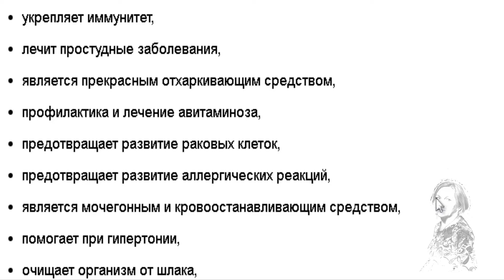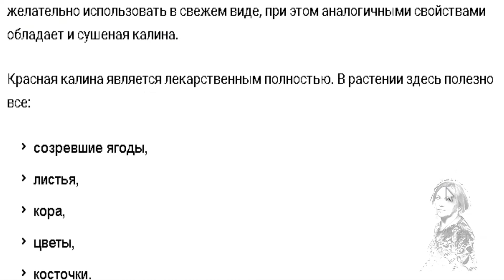КАЛИНА КРАСНАЯ. ПОЛЬЗА РАСТЕНИЯ. ВИТАМИННЫЙ ОТВАР!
Любите создавать видео? Но при этом можно на них зарабатывать! Приглашаю присоединить свой канал к медиасети! Нажмите на ссылку